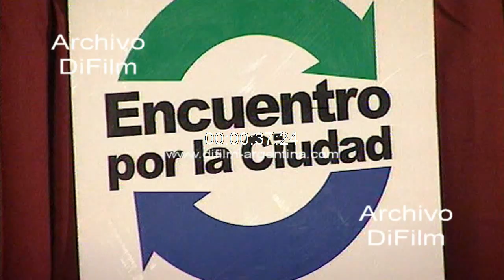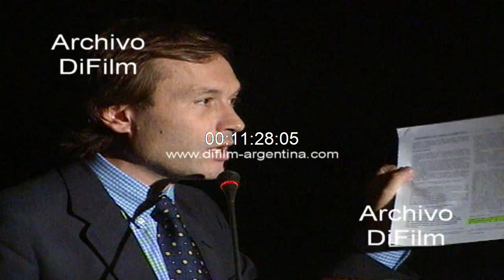DiFilm - Propuesta programa de salud de encuentro por la ciudad 2000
Bs. As.: Presentacion de la propuesta del programa de salud de encuentro por la ciudad. Asiste Nicolas Bazan (cientifico argentino y director del instituto de neurociencias de la universidad de Luisiana, Nueva Orleans, EE.UU.). Habla el licenciado Osvaldo Giordano, el Dr. Agustin Bartomeo, el Dr. Eduardo Lorenzo Borocoto, Gustavo Beliz y el candidato a jefe de gobierno por el Partido Accion por la Republica, Domingo Cavallo.
Fecha: 5/4/2000
Duración: 25 minutos 10 segundos
Código: BC-0493